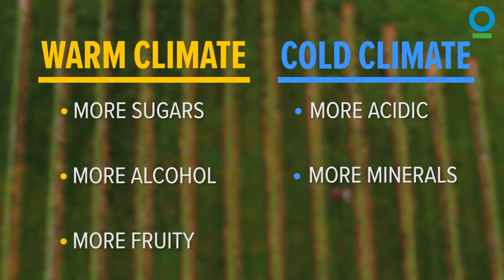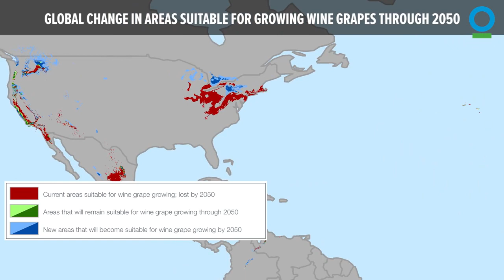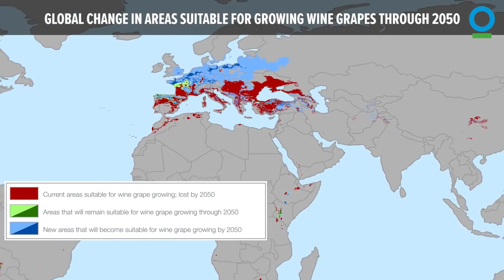Wine and Climate Change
Wine has been made for thousands of years but climate change is impacting the ways this beverage is produced today. Here are some things to consider if you uncork a bottle of vino this weekend.